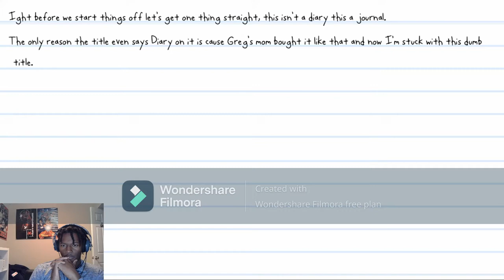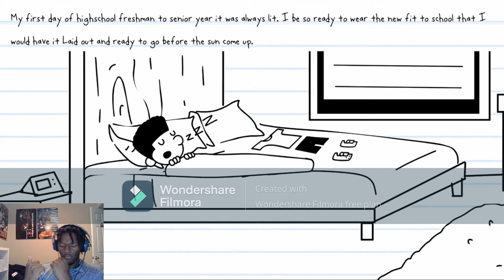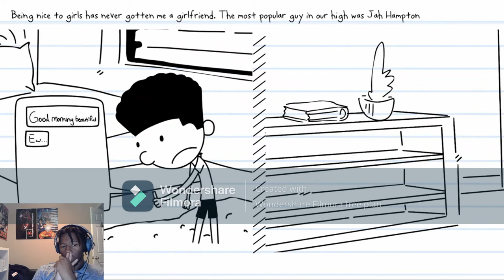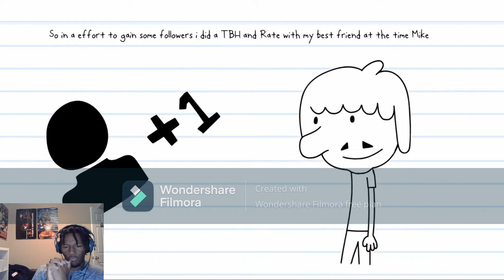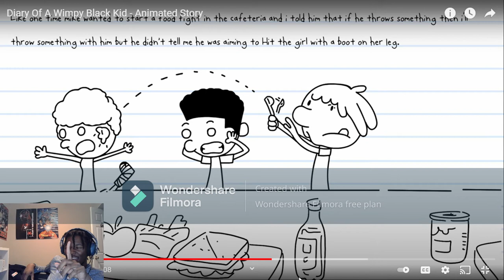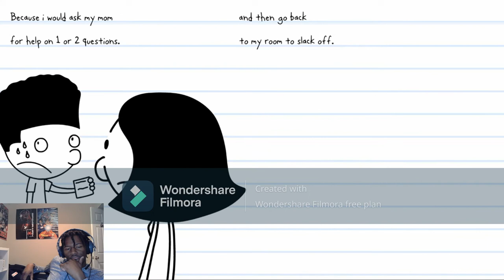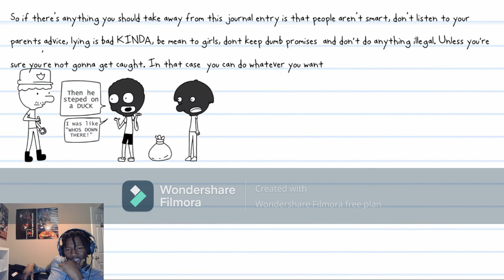Stanley Animations - Diary Of A Wimpy Black Kid - Animations Story REACTION